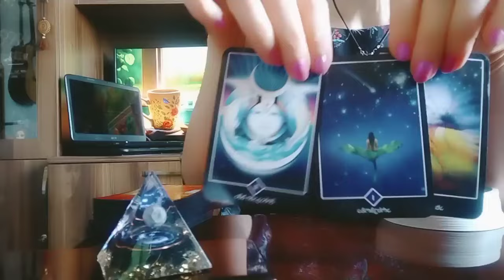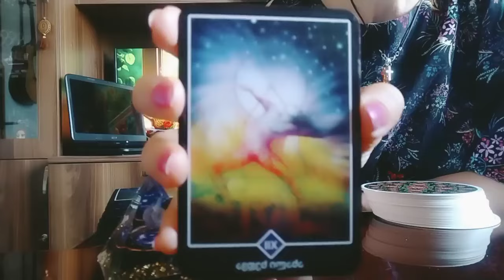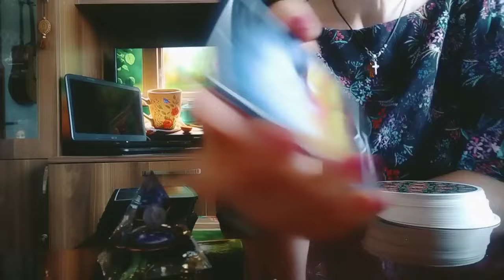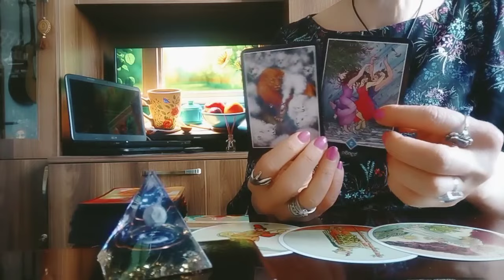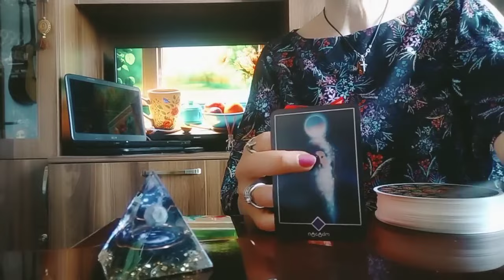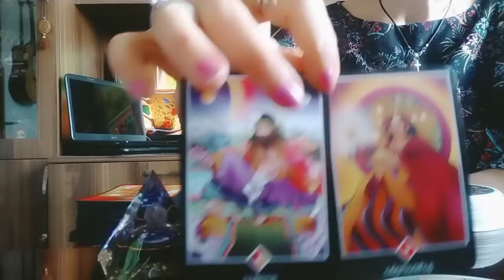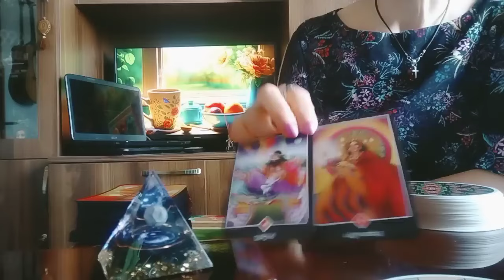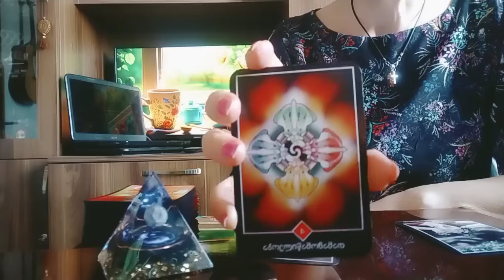როგორ ხედავს ტარო თქვენს სურვილს ან ჩანაფიქრს😊✨🕊️🌟